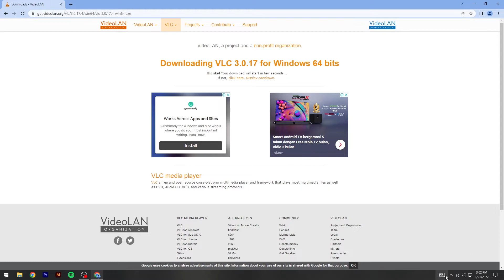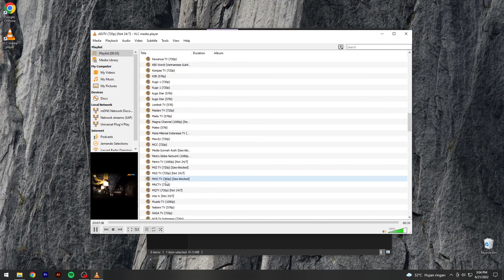Gini Caranya Nonton TV Lokal di PC Kalian !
Kali ini team tagar akan membagikan trick menonton tv melalui aplikasi VLC